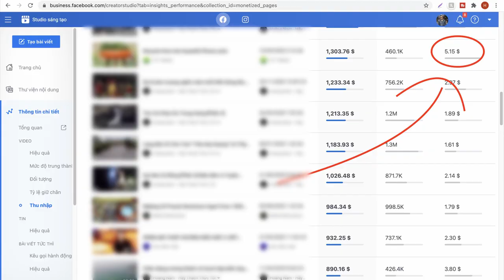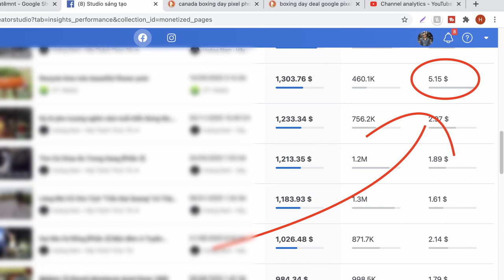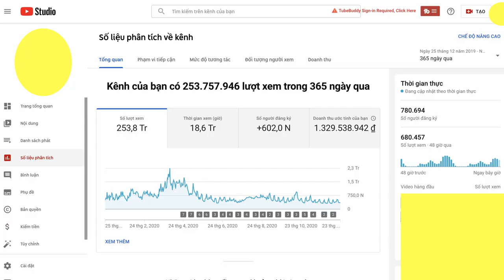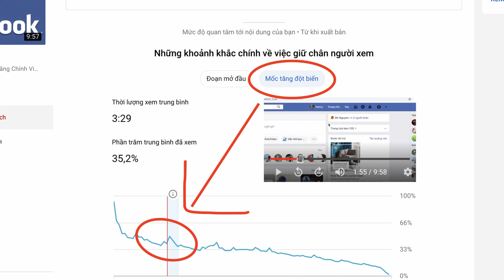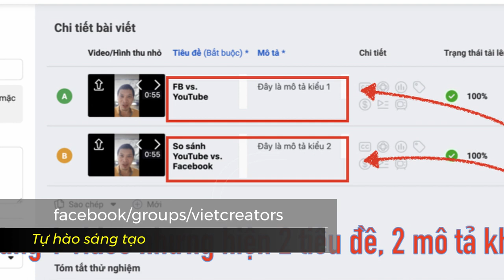Kiếm tiền Facebook: "Dễ ăn" hơn YouTube?